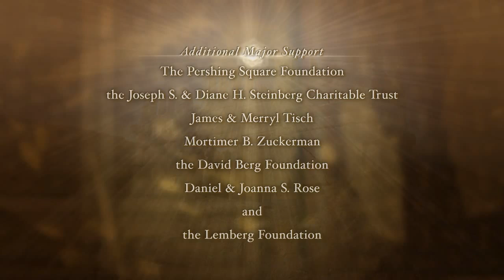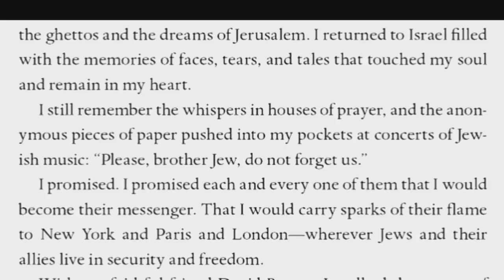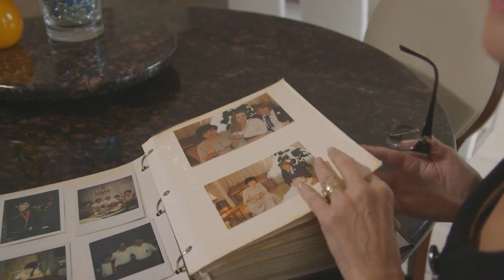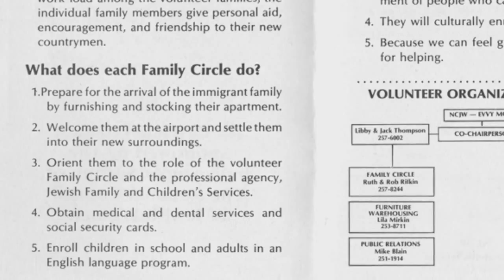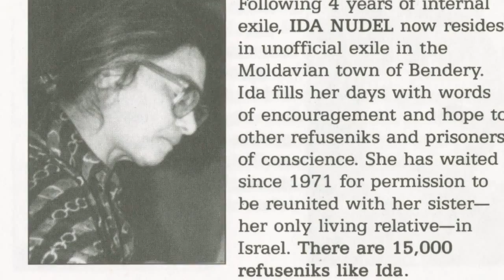The Story of the Jews: Soviet Resettlement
Soviet Jews were often denied the right to emigrate, and when they applied to do so, were often fired from their jobs, labeled as enemies of the state, and even imprisoned. In the 1979s and 80s, Communities around the world, including Indianapolis, used political pressure and grassroots efforts to help Soviet Jews emigrate, resettle, and start new lives.